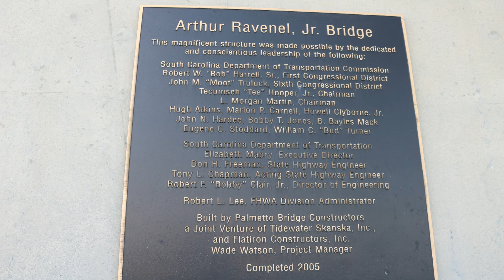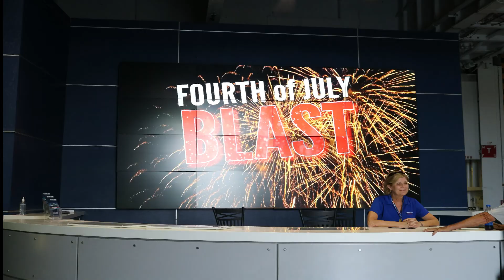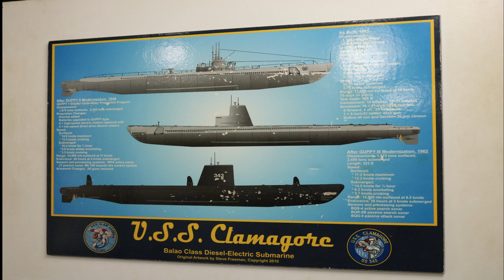FOTOS charleston south carolina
un viaje hermoso y poderlo compartir, y guardar al mismo tiempo